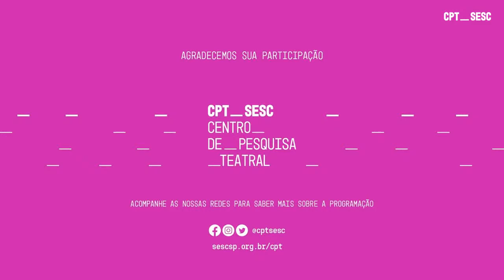Memória, Acervo e Pesquisa: Medéia e Medéia 2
As tragédias de Eurípides foram o foco de pesquisas do CPT_SESC na virada do século 21. Depois de “Fragmentos Troianos” (1999), baseada em “As Troianas”, o grupo se debruçou sobre a história de Medeia, que na leitura de Antunes Filho surgia como figura mítica, ligada às forças da natureza.

O trabalho deu origem a duas montagens, “Medéia” (2001) e uma versão repaginada, “Medéia 2” (2002). Para falar desse percurso, este debate reúne a figurinista Anne Cerutti e a artista plástica Regina Parra, que integraram a equipe dos espetáculos. Emerson Danesi, ator, produtor teatral e técnico do Sesc Consolação, faz a mediação do encontro.

Esta mesa integra o Círculo de Debates de Memória, Acervo e Pesquisa, um dos cinco eixos que guiam a programação permanente do CPT_SESC. Dentro dele, são realizadas ações diversas a partir do rico acervo do CPT. Esse material se abre em programações para desenvolver perspectivas futuras e diálogos com outros acervos e teatros do Brasil e do mundo.

As atividades do CPT_SESC – com seminários, bate-papos, debates, ateliês de dramaturgia, mostras digitais do acervo, laboratórios e cursos – são pautadas ainda por outros quatro eixos: Formação de atores; Criação e experimentação; Dramaturgia; Cenografia.

Essas diretrizes refletem a interdisciplinaridade do Centro, que retomou suas atividades em 2020, um ano repleto de desafios. Dessa forma, o CPT_SESC tem a extensa tarefa de dialogar com o legado deixado por Antunes Filho, seu mestre e coordenador, de renovar-se enquanto espaço de referência das artes cênicas e de reinventar-se em meio à contingência causada pelo novo coronavírus.

Anne Cerutti é figurinista, formada em Artes pelo Centro Universitário Belas Artes de São Paulo. Ingressou no Centro de Pesquisas Teatrais em 2000, coordenando o Núcleo de Criação por três anos e participando dos processos criativos deste período, ministrados por Antunes Filho. No CPT, fez cenário e figurino de “Medéia 2” e figurino e bonecos para “O Canto De Gregório”. Para manutenção do acervo de figurinos do CPT_SESC, fez o curso Restauro e Preservação de Figurinos Históricos, no Museu Histórico Nacional do Rio De Janeiro, com Beth Filipecki, na época (2003) presidente do Acervo Nacional da Corte Portuguesa no Brasil, no setor de conservação dos Figurinos Históricos, sediado no Museu Histórico Nacional do Rio De Janeiro. Seguiu como figurinista de montagens teatrais e em cinema. Atualmente possui um acervo de figurinos para teatro e cinema e participa como figurinista de montagens de teatro e projetos audiovisuais.

Regina Parra é artista plástica, mestre em Teoria e Crítica da Arte pela Faculdade Santa Marcelina. Inicialmente, estudou teatro e trabalhou com o diretor Antunes Filho como assistente de direção por três anos. A ligação com as artes cênicas, principalmente com a tragédia grega, está presente em seu trabalho como artista visual. Realizou exposições individuais na Galeria Millan, Pivô, Centro Cultural São Paulo, Paço das Artes, Insituto Tomie Ohtake, Fundação Joaquim Nabuco, Galeria Leme, Fundação Marcos Amaro, MASC_Museu de Arte de Santa Catarina e O Sítio. Nos últimos anos, seus trabalhos foram exibidos em instituições como o Jewish Museum (NY), Pablo Atchugarry Art Center (Miami), Mana Contemporary (Chicago), Shiva Gallery (NY), PAC_Padiglione d'Arte Contemporanea (Milan), Museu Nacional (Lisboa), On Curating Project Space (Zurique), Galeria Senda (Barcelona), Masp, Pinacoteca de São Paulo, MAM, Instituto Tomie Ohtake, Pivô, CCSP, Parque Lage, Paço das Artes, Fundação Marcos Amaro, Instituto Figueiredo Ferraz (todos no Brasil). Em 2021, foi convidada pela Monira Foundation para o Programa de Residências Artísticas do Mana Contemporary, New Jersey. No ano anterior, foi selecionada para o Programa de Residência Artística do Watermill Center, em Watermill (NY). Em 2019 participou do programa de residências artísticas da Annex_B, em Nova York, EUA. E também esteve em residência artística na Residency Unlimited (NY) em 2018. Foi premiada pelo Edital da Mostra 3M de Arte (2018), Prêmio da SP_Arte (2017), Prêmio de Videoarte da Fundação Joaquim Nabuco (2012) e indicada ao Prêmio de Artistas Emergentes, Cisneros Fontanals Art Foundation, Miami, EUA. Recebeu ainda o I Prêmio Ateliê Aberto Videobrasil (2011) e o Prêmio Destaque da Bolsa Iberê Camargo (2009).